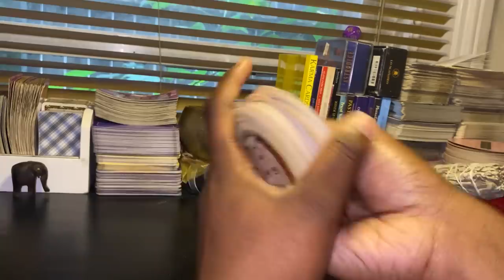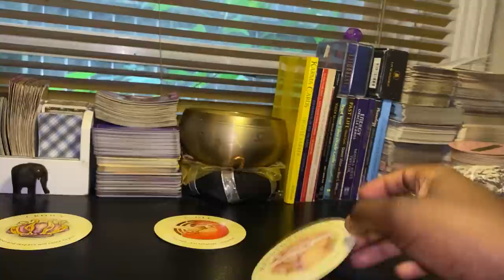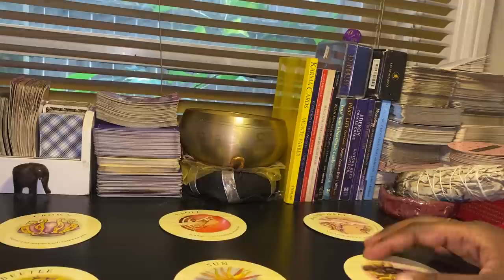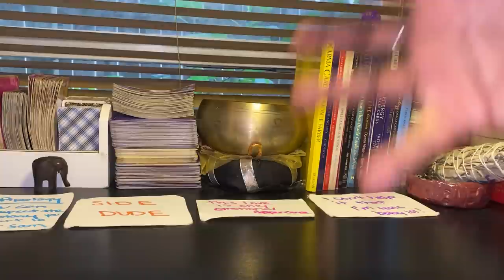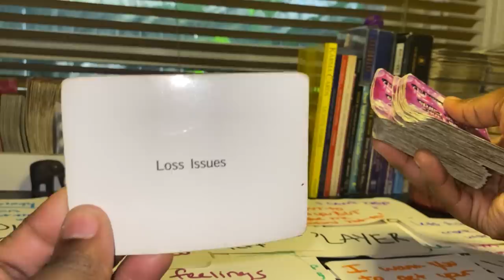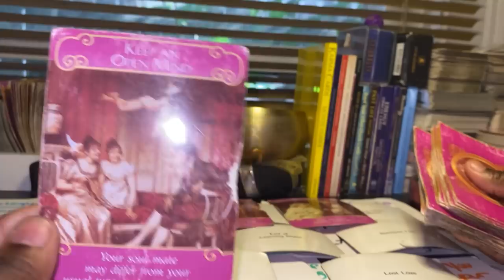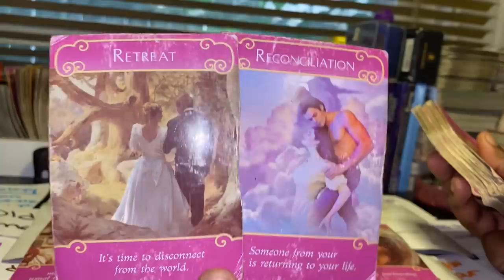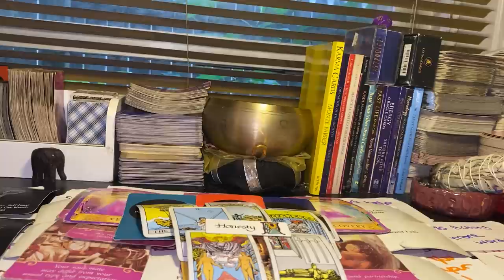CANCER ♋️ BONUS⚠️NEXT 48 THEIR THOUGHTS ‼️💭 LOVE ❤️READING October🍂 8th -10th 2021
💭⚠️ If this is not your story please don’t get upset.